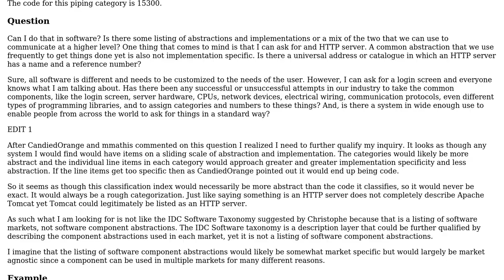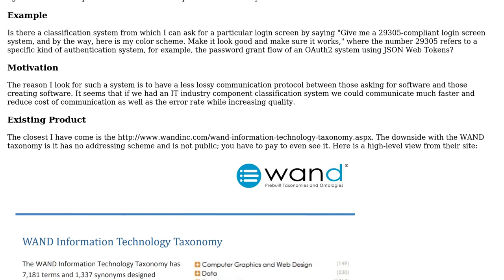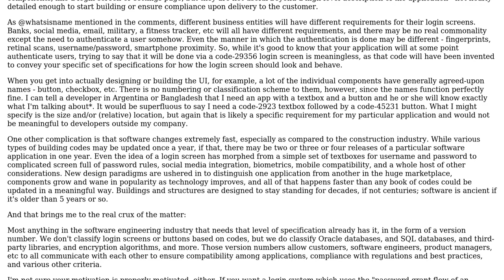Does the software industry have a practice of using a standard classification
Software Engineering: Does the software industry have a practice of using a standard classification or work-product coding system like construction uses CSI codes?

With thanks & praise to God, and with thanks to the many people who have made this project possible! | Content (except music & images) licensed under CC BY-SA | Music | Images & others | With thanks to user mmathis user Kent Bull and the Stack Exchange Network Trademarks are property of their respective owners. You are responsible for your own actions.